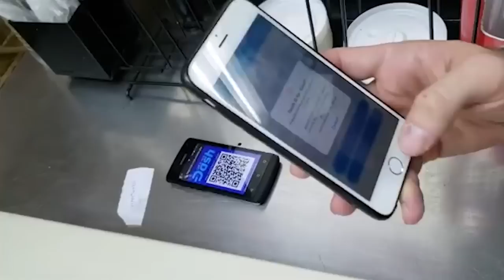How Bitcoin is Changing the World - What is the Purpose of Cryptocurrency?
In this episode we discuss How Bitcoin is Changing the World - What is the Purpose of Cryptocurrency?

Live Stream on DLive, Twitch, & Bit.tube
8pm Eastern Every Monday and Thursday night

Bitcoin - 18u7EqLDNLfBhpYHQXtqradHkeCQfnL7XA

Litecoin -  Lgqd1qbFFMeuNJFsJP18wXpV3o63ugZK7V

EOS -  josearteaga1

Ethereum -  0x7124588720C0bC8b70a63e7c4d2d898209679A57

Dash - XwRkCMaJX586CaeqTZ4onW59taEsSwbVtF

Digibyte - DKRu3fQJHAyPxYBR8WVnz799dJcjAayeWP

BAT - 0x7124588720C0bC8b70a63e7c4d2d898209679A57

Tron - TWpE3L5mEr2uFonTdCkhsvJVxeRf4HiwHb

Decred - Dsdfc8UwbDWHNz3CHo2JV3omBM3PXTscEW4

ZCASH - t1aCwqv4kr4zg6yXXALm2HUkXbxPYVWqT7f

Sources